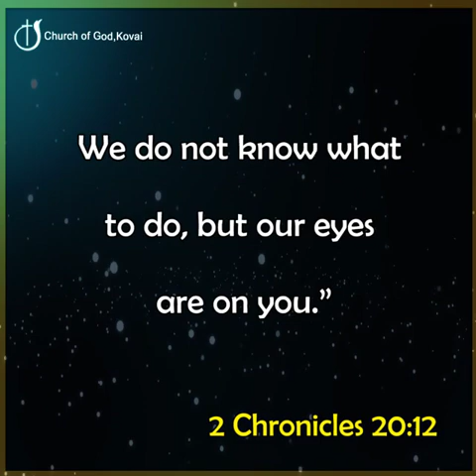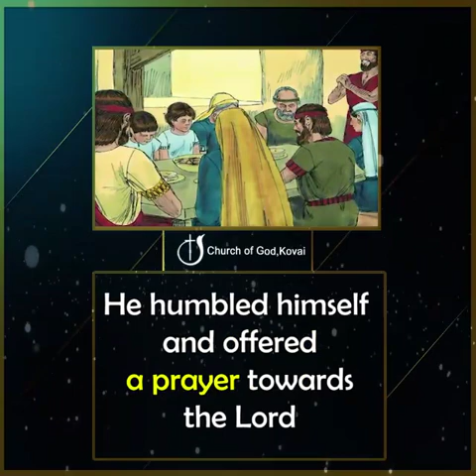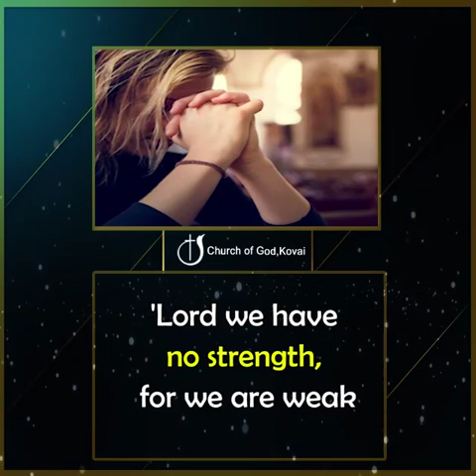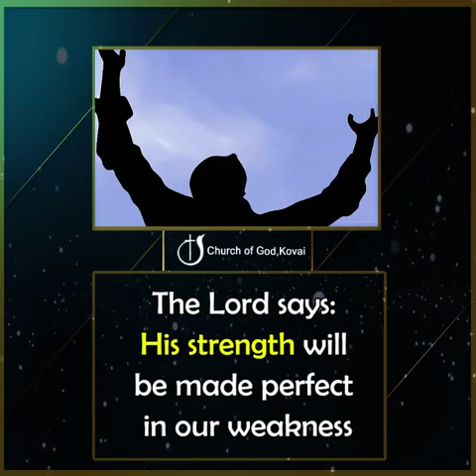HUMBLE YOURSELVES AND HE WILL LIFT YOU UP